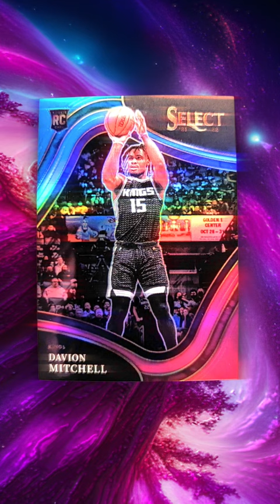Light the beam! Davion Mitchell Courtside /49